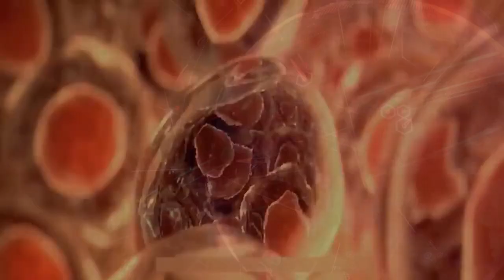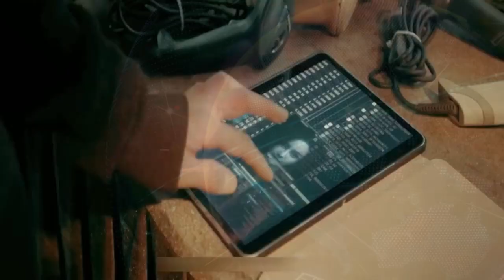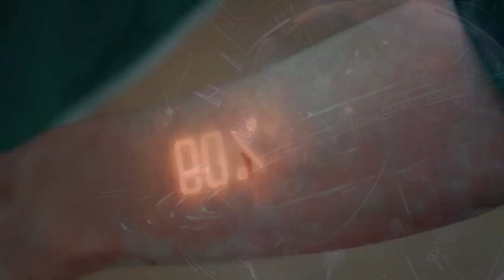Mutant Ghost Wargirl 2022 Film Explained in Hindi Urdu Ghost Mutant Wargirl Summarized हिन्दी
Welcome to new video of Movies Insight Hindi Channel. Mutant Ghost Wargirl (2022) Horror movie explained in Hindi Urdu. The Chinese Thriller Adventure movie ''Ghost Mutant Wargirl'' story summarized with a full ending in हिन्दी explanation. Plot revolves around a mysterious company of the future that dabbles in the illegal alteration of human DNA to create powerful mutants. But when agent 'Ching' is sent to gather information, she becomes a test subject herself, with his memory erased and his team killed. But just when they think they've made it out alive, they're confronted by a powerful mutant girl who had been watching their every move. The stakes are high, and the questions are many. Who is this mutant girl? What is the true purpose of Medusa? And will Ching be able to control his new powers before it's too late? Watch as Ching fights for survival and uncovers the truth behind the shadowy company in this thrilling mystery film.

In my opinion, this film Mutant Ghost will entertain you from start to finish. The concept of transforming humans into monstrous creatures or creating powerful mutants is both unique and enjoyable to watch. Also it reveals about the future world of mankind and related consequences. Additionally, the screenplay, VFX, and action scenes are expertly executed. I highly recommend it for you and other fans of the same genre.

Credit(s):

Images and footage Source: Toho Pictures
Director: Zhenzhen Cui
Production: We Pictures Inc.
Edited By: Beige Liu